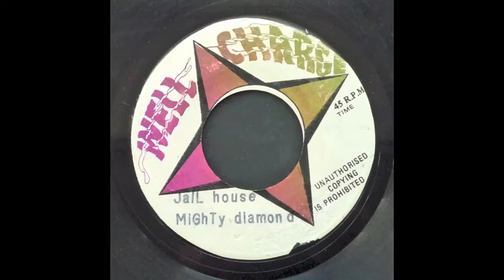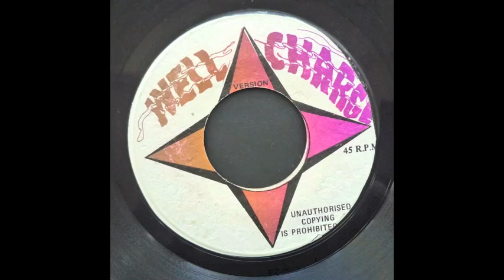The Mighty Diamonds - Jailhouse [1975]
Twangy take on the Wailers tune recorded at Channel One